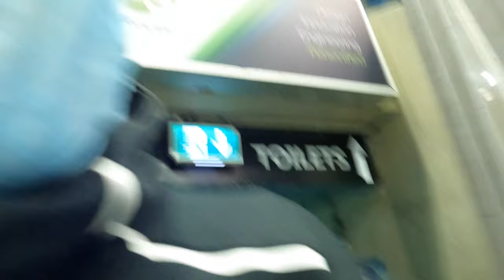Olympic Qualifier Team Selection - BNE ice Vlog 12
This weeks vlog is our National Team Olympic Qualifier Selection. Unfortunately, Branden had to pull out due to his ongoing injury after the first day, but he will be back!
One time trial day, three competition days over two weeks. IT WAS TOUGH!

The final team has been announced and BNE ice are happy to announce that both Niall and Ethan have booked their tickets to the World Cups where they will try to Qualify for the Olympic Games!!!